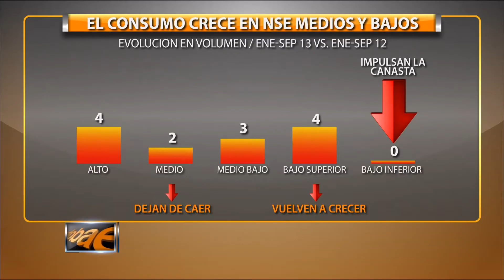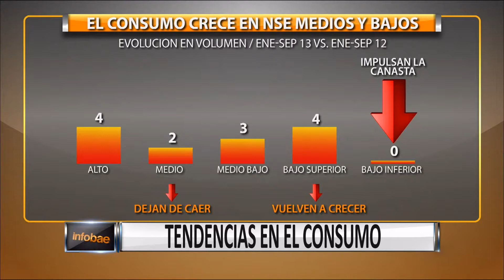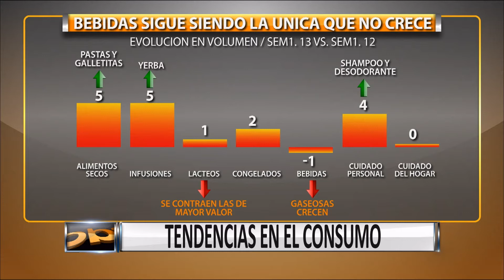¿Cuáles son las tendencias en el consumo?